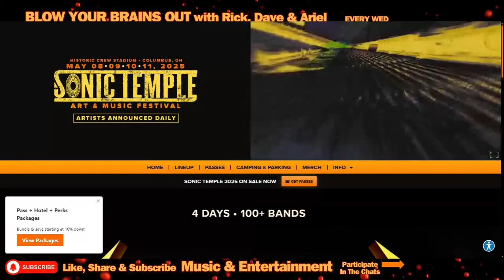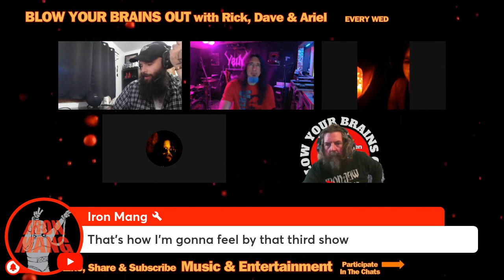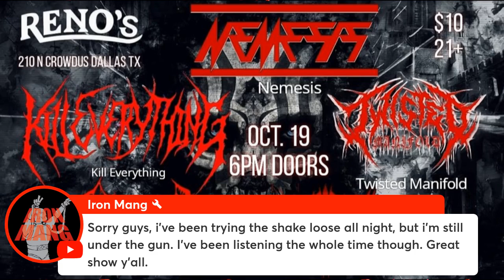BYBO WEEKLY CONCERT CALENDAR WEEKEND FRI 10/18 & SAT 10/19 2024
All The Local Shows in Arlington, Dallas, Fort Worth Areas

Get Your Asses Out and Have Some Fuckin' Fun

BLOW YOUR BRAINS OUT With Rick E. Warden & Dave Jarvis & Ariel Every Wed 8pm